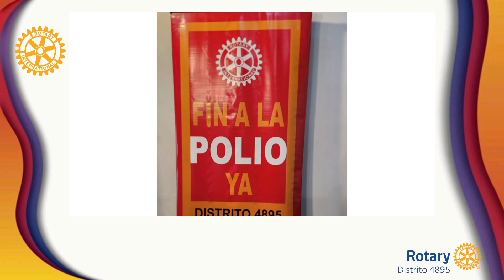Rotary Distrito 4895 en la Expo Oil & Gas 2023